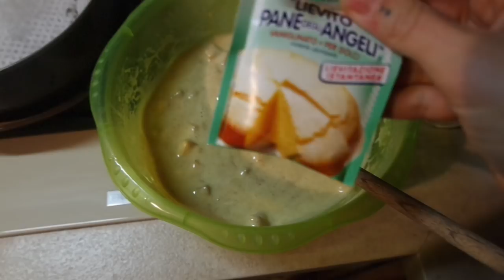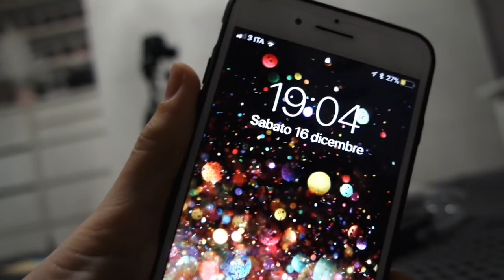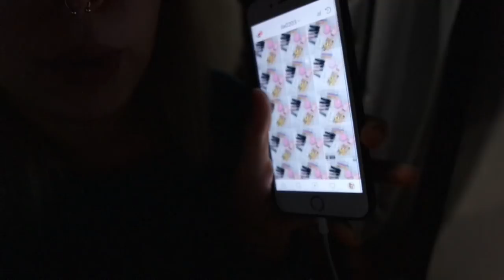HO SPESO +500€ IN UN SOLO GIORNO!💸 | Vlogmas #16